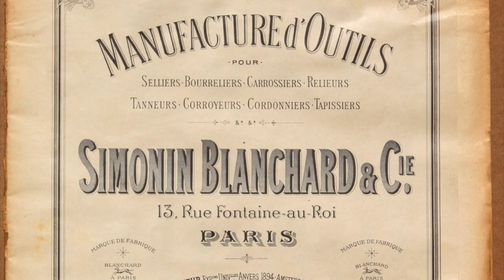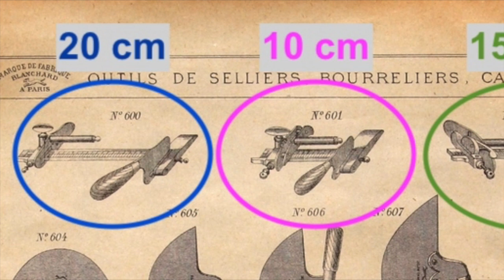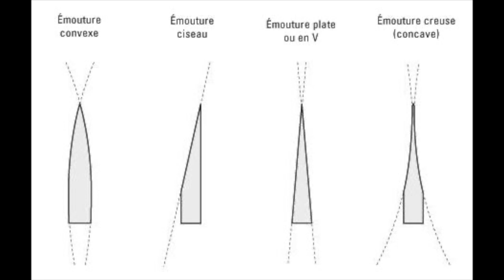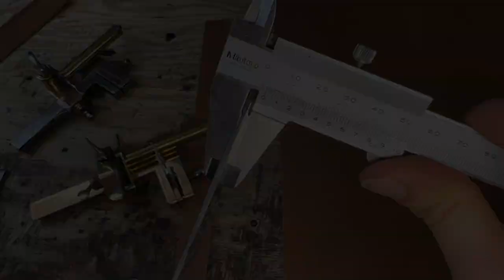Coupe bande, couroie, couteau mécanique Vergez blanchard comment s'en servir tutoriel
Coupe bande, couteau mécanique Vergez blanchard, Fernand Mayer Paris.

Bourrelier arracheur sellier

Comment s'en servir tutoriel gratuit et complet ?

Type d'affouage, reglage et astuce

By malle2luxe.fr expert in Paris.